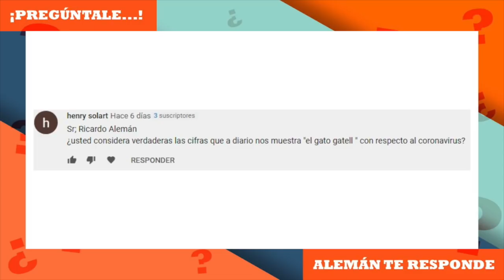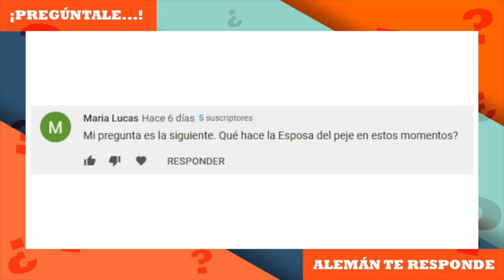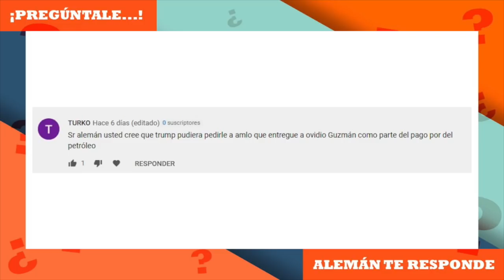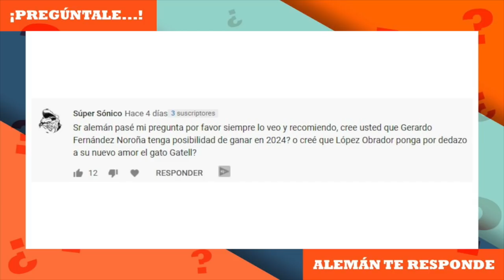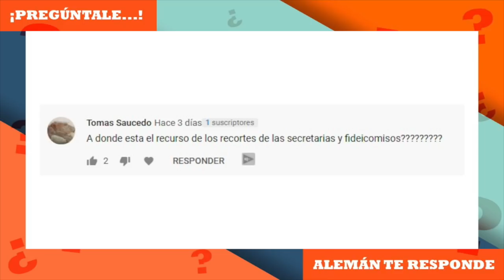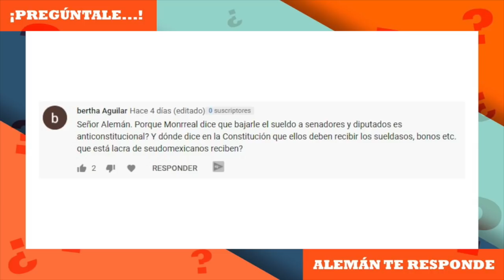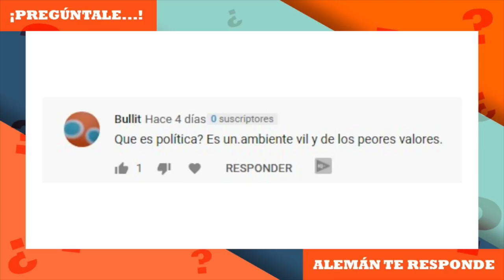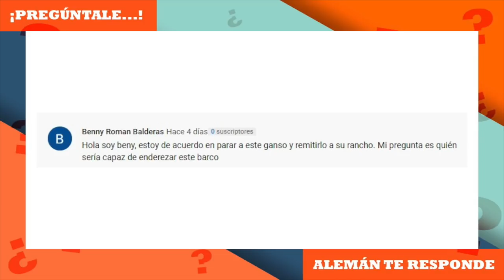Pregúntale | Ricardo Alemán te responde (2 MAYO)